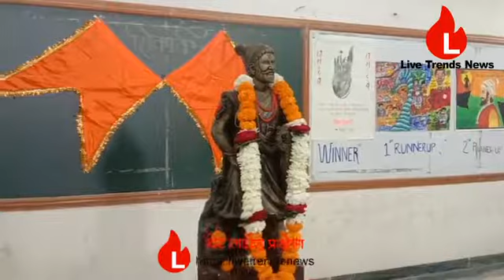डॉ. उल्हास पाटील मेडिकल कॉलेजमध्ये शिवजयंती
जळगाव प्रतिनिधी । डॉ. उल्हास पाटील मेडिकल कॉलेजमध्ये आज शिवजयंतीनिमित्त कार्यक्रमाचे आयोजन करण्यात आले आहे. यानिमित्त विद्यार्थी बहारदार गुणदर्शन सादर करत आहेत